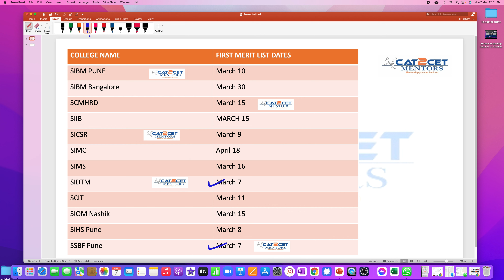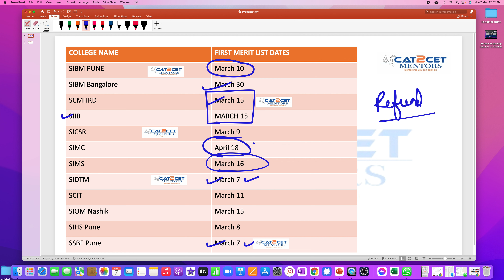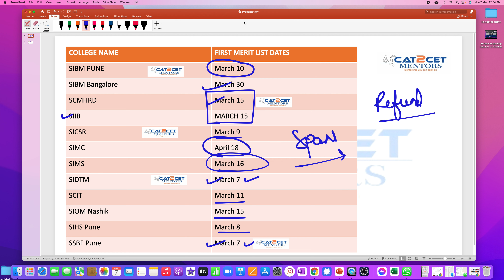Symbiosis GEPI 2022 Result Expected Dates for all colleges | Symbiosis College Comparison